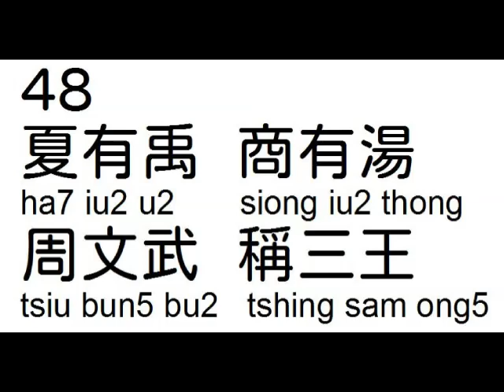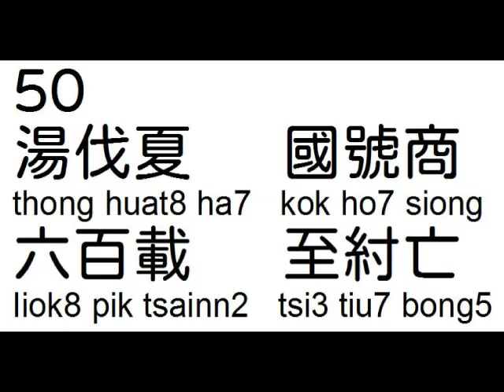台語三字經19之10